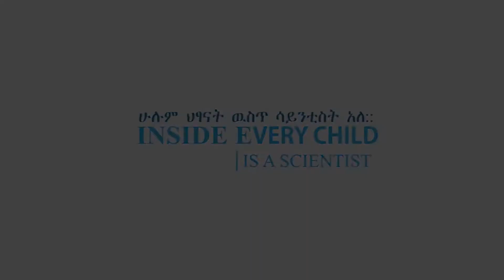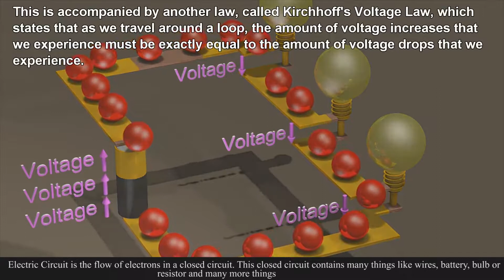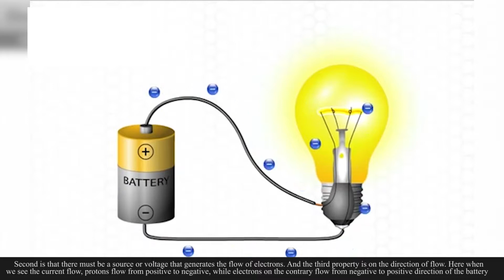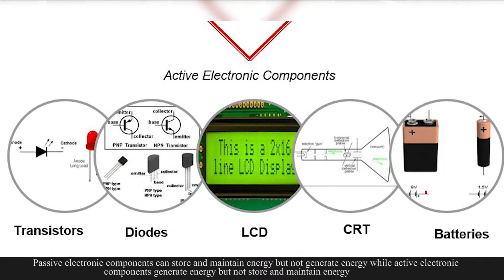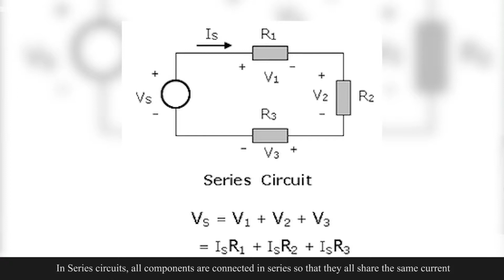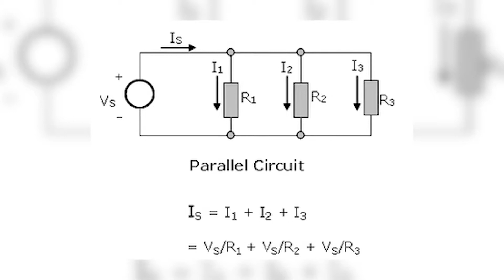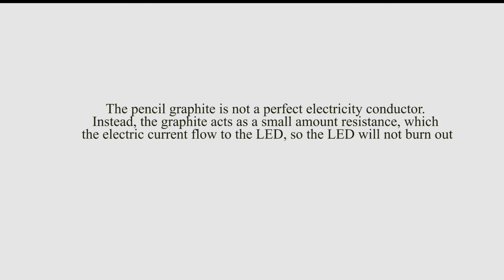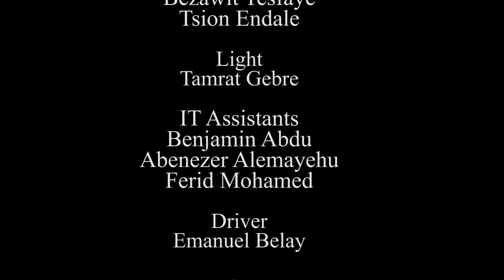STEMpower Ethiopia, Episode 16: Electric Circuit